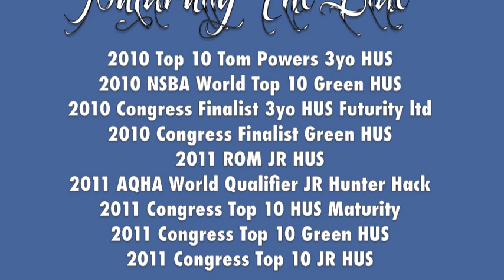Natural Details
Natural Details is a May 2010 AQHA I.F. filly by THE NEXT DETAIL x LF NATURAL ELOQUENCE x Natural Iron.  Nina is a 1/2 sister to Multiple congress top 10 placer NATURALLY THE BLUE.